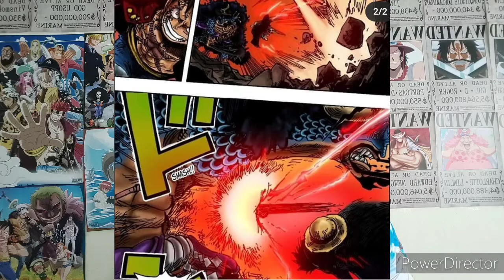REVIEW ONE PIECE 1010! Que COJONES a PASADO!! KAIDO REVENTADO! ZORO HAKI DEL REI! LUFFY OTRO NIVEL!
Muy buenas Nakamas hoy os traigo la Review del capítulo 1010 de One Piece! Espero que os guste!
Agradezco mucho vuestro:
-Subscripcion
-Comentario y comparte

-Puedes seguirme en mi Instagram: Alexis_strongwarrior